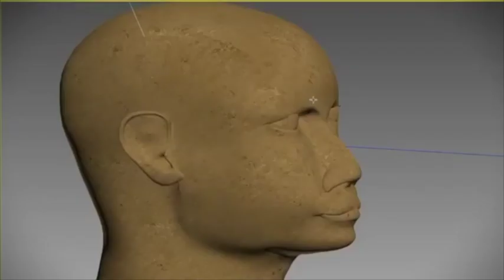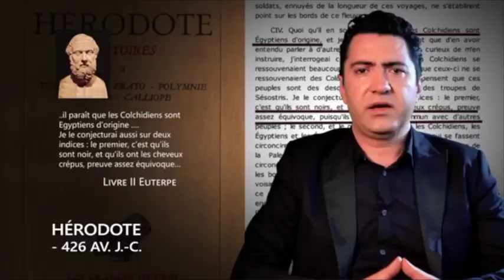Rendons aux africains ce qui leurs appartients